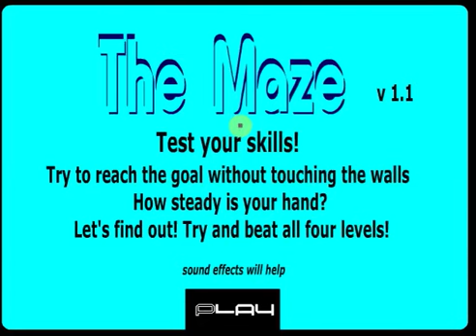MiniNinjaStorm Plays - Scary Maze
Have fun watching me scream like a girl lol ⚡️😂